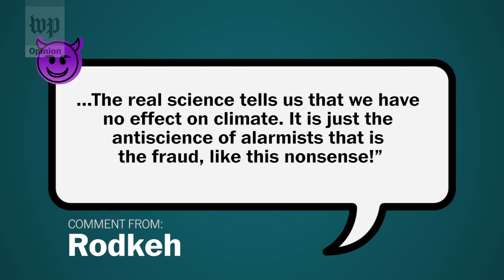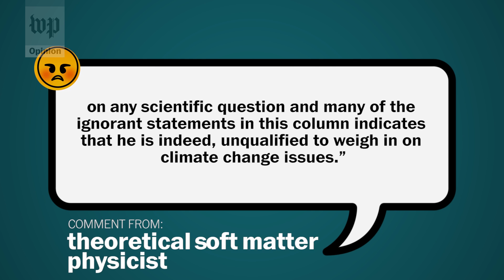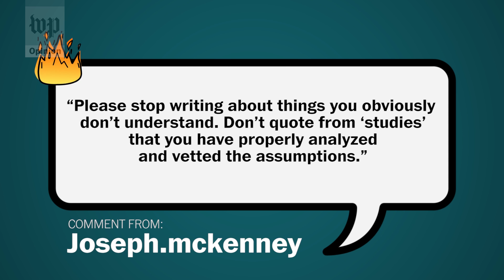Washington Post Hate Mail: Stephen Stromberg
Opinion writer Stephen Stromberg responds to reader comments, including one that calls him "unqualified" to weigh in on climate change.